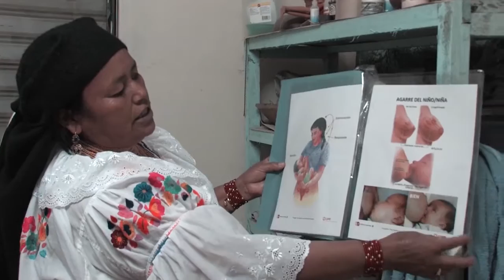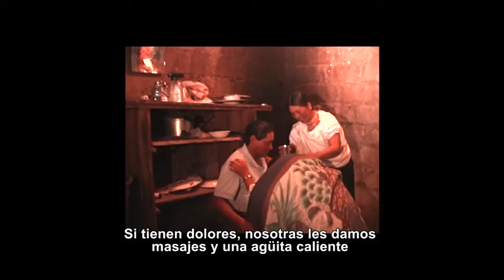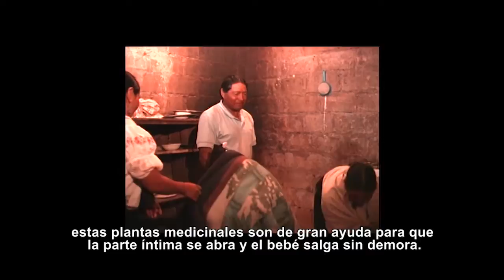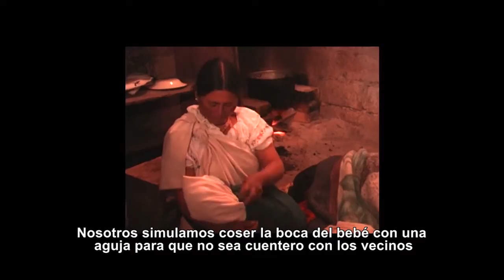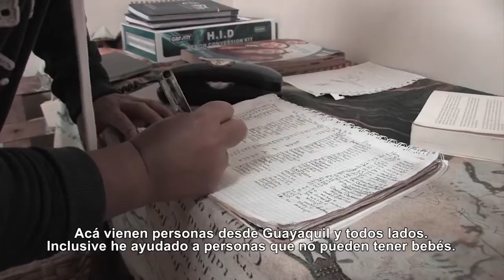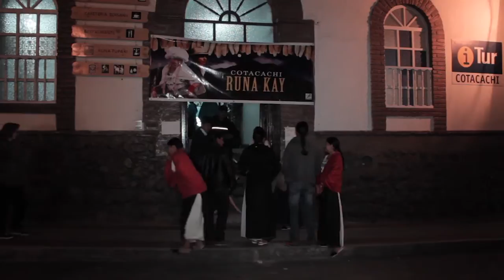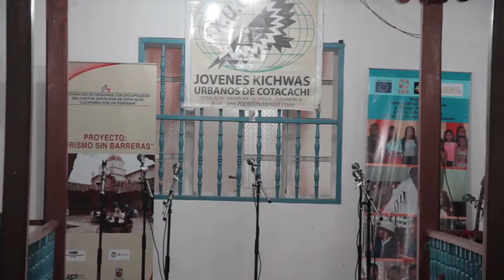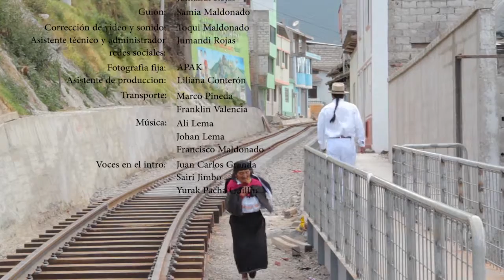BAJO UN MISMO SOL - Capítulo 2 - OCTAVA TEMPORADA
Las parteras o comadronas conozcamos esta asociación y apoyemos su trabajo, y el Runa Kay en Cotacachi para fortalecer la identidad de los pueblos originarios y seguimos con el Inti Raymi toma de la plaza por parte de los niños en Cotacachi

(COD: 202-T8-C2)

Contenido:
V1 - CONOCIMIENTO ANCESTRAL DE  LAS  PARTERAS, asociación de parteras de Otavalo
V2 - RUNA KAY COTACACHI 2014, organizado por JOKIWAS
V3 - ESPECIAL DEL INTI RAYMI 2014 desde los 4 pueblos originarios de Imbabura, toma de la Plaza Cotacachi por niños de las  comunidades  del  Cantón

C:P: 100450

Es un programa de televisión producido por un equipo multidisciplinario de productores de distintas nacionalidades originarias del Ecuador. Esta revista cultural se enfoca en la investigación, registro, promoción y difusión de los saberes ancestrales, temas actuales de carácter educativo, científico, social, económico, ecológico y cultural desarrollados por los Pueblos y Nacionalidades originarias del norte del país. Actualmente, nuestra área de trabajo comprende la Costa, Sierra, y Amazonía, en las provincias de Esmeraldas, Carchi, Imbabura y Sucumbíos.